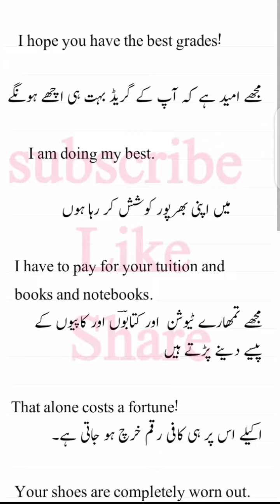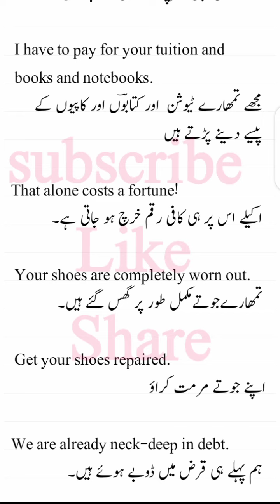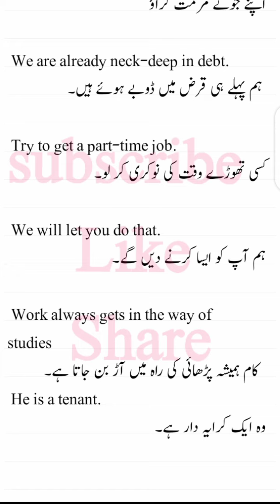Daily English sentences, rozana english fiqraat, learn english , only my english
in this video you will learn some important and valued sentences

english bol chal
english speaking practice
english sentences
daily use english sentences
english
learn english
english to urdu
english urdu bol chal
spoken english
english through urdu
english speaking
daily english
only my english
Only my english
Daily use english senrences
bol chal english
Rozana english bol chal
English to Urdu
Basic English
translation
english speaking
rozana bolay janay waly sentences.
Speaking English Practice Sentences with Urdu Translation
english sentences
English short sentences for beginners
English sentences for learning english
English sentences
Only my english
english conversation
english kaise sikhe
only my english

english conversation
spoken english
urdu
hindi
english
america
translation
Short english sentences of daily use
short english

sentences translation into English
 spoken English Sentence structure Advance English Sentence structure
Daily use sentences for daily life conversation
Only my english